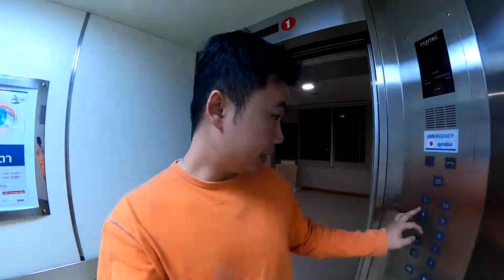Vlog EP2 : ถึงวันคลอดแล้ว